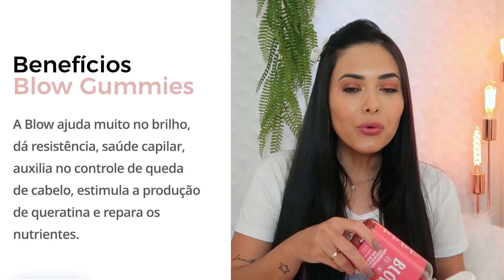COMO SAI DESSE CABELO QUEBRADO! PARA UM TOTALMENTE SAUDÁVEL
Composição: Açúcar, xarope de glicose, Vitamina C (ácido ascórbico), Vitamina E (acetato de alfa tocoferol), Vitamina B5 (pantotenato de cálcio), Zinco (óxido de zinco), Vitamina B6 (cloridrato de piridoxina), Vitamina B1 (mononitrato de tiamina), Vitamina A (palmitato de retinol), Vitamina B9 (ácido fólico), Biotina, selênio (selenometionina), Vitamina D3 (colecalciferol), Vitamina B12 (cianocobalamina), agente de brilho (óleo vegetal e glaceante cera de carnaúba), estabilizante maltitol, geleificante pectina, acidulante ácido cítrico, regulador de acidez citrato de sódio, contém corante artificial e aromatizante

ESMALTE DE HOJE: unha autocolante imPRESS da Kiss New York
BATOM: Lip Volumoso cor 05 da Max Love + lip tint Boca Rosa

Gostaria de enviar alguma coisa para mim?
Envie através da minha caixa postal:
A/C: Beatriz Siqueira
Caixa Postal: 106
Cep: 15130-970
Mirassol - SP

INFORMAÇÕES ABAIXO ↓
*CONTÉM PUBLICIDADE*